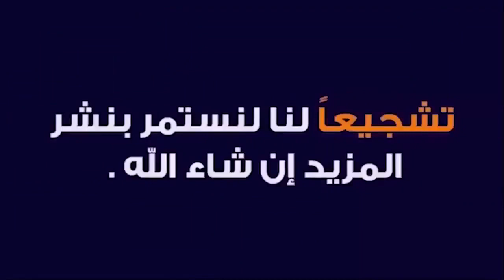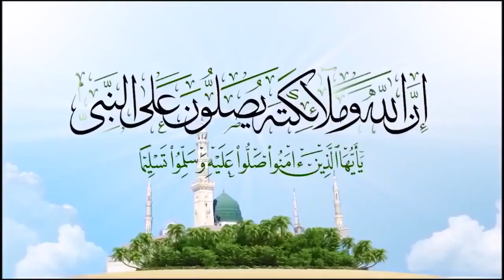سر قراءة آية الكرسي 313 مرة لتعرف ما معك من روحانية